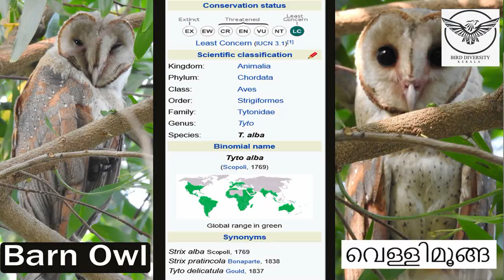Barn Owl | Tyto alba | Velli Moonga | Pathaya Pakshy | വെള്ളിമൂങ്ങ | Birds Of Kerala | Malayalam Owl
Today we are going to familiarize the bird, Barn Owl.  In ‘Malayalam’ vernacular the bird is called as “Velli Moonga”.  Also called as  “Pathaya Pakshy”.

Scientific name of the bird is   Tyto alba.
Barn Owl is  widely distributed in the world and is one of the most widespread of all species of birds, being found almost everywhere in the world except for the Antarctica  and Sahara desert regions some  Pacific islands.
Barn Owl is a resident bird of Kerala.  Of the 28 subspecies of Barn Owl, Tyto alba stertens occurs in Kerala.  This sub species occurs in Indian Subcontinent, Sri Lanka, S China (Yunnan), Vietnam and Thailand.  In Kerala, the bird occurs in open forest areas, plantations, mangrove stands, and in agricultural fields. Roosting area is mostly in abandoned old buildings.

The bird is medium-sized, 33- 39 cm long with long wings and a short, squarish tail.  Face of the bird  is characteristically heart-shaped and usually bright white in colour.  Eyes are dark blackish brown.  Upperparts  are gold to buff and heavily marked with white and black, with variable light grayish "veil."  Underparts  variable with females tending to have more and larger spotting on wings and breast than males.  The beak varies from pale horn to dark buff, corresponding to the general plumage hue.  The ridge of feathers above the beak somewhat resembling a nose.  The feet, like the beak, vary in colour, ranging from pink to dark pinkish-grey and the talons are black.  Legs are long with sparse feathering to toes.  Female birds are  significantly larger than males.
Female plumage typically darker than that of males.  Male birds  have fewer spots on the underside and are paler in colour than females.  Juvenile bird is similar to adult, but more heavily spotted.
When disturbed at its roosting site, an angry barn owl lowers its head and sways it from side to side, or the head may be lowered and stretched forward and the wings outstretched and drooped while the bird emits hisses and makes snapping noises with its beak.  Both young and old animals produce a snake-like hiss defence when disturbed.

Like most owls, the barn owl is nocturnal, relying on its acute sense of hearing when hunting in complete darkness.  It often becomes active shortly before dusk and can sometimes be seen during the day when relocating from one roosting site to another.  Most prey is terrestrial but also taken bats and birds , as well as lizards, amphibians, insects.
Small prey is usually torn into chunks and eaten completely including bones and fur.    Larger preys  like rabbits and large rodents  are  usually dismembered and the inedible parts discarded.
Barn owls specialise in hunting animals on the ground and nearly all of their food consists of small mammals, which they locate by sound, their hearing being very acute.
The barn owl has acute hearing, with ears placed asymmetrically. This improves detection of sound position and distance and the bird does not require sight to hunt.   Hunting nocturnal or crepuscular, this bird can target its prey and dive to the ground, penetrating its talons through, grass or brush to seize small creatures with deadly accuracy. Barn owls consume more  rodents,    pest of agricultural crops than possibly any other creature.  This makes the barn owl one of the most economically valuable wildlife animals for agriculture.

This owl does not hoot, but utters an eerie, drawn-out screech. It instead produces the characteristic shree scream, painful to human hearing at close range, in an eerie, long-drawn-out shriek.  Other sounds produced include a purring chirrup denoting pleasure, and a "kee-yak",

Breeding  period is usually  during the dry season.   Barn owls are usually monogamous, sticking to one partner for life unless one of the pair dies. During the non-breeding season they may roost separately, but as the breeding season approaches they return to their established nesting site.  Barn owls are cavity nesters. They choose holes in trees, fissures in cliff faces, or in cavities in walls of old buildings.

The chicks are at first covered with greyish-white down and develop rapidly. The male is the main provider of food until all the chicks are at least four weeks old at which time the female begins to leave the nest and starts to roost elsewhere.   the dry furry material of which her regurgitated pellets are composed, By the sixth week the chicks are as big as the adults but have slimmed down somewhat by the ninth week when they are fully fledged and start leaving the nest briefly themselves. They are still dependent on the parent birds until about thirteen weeks and receive training from the female in finding, and eventually catching prey. In general, Barn Owl is rare in Kerala.

In IUCN Global red List Barn owl is considered as “Least Concern”.